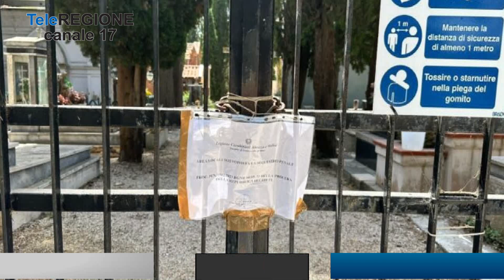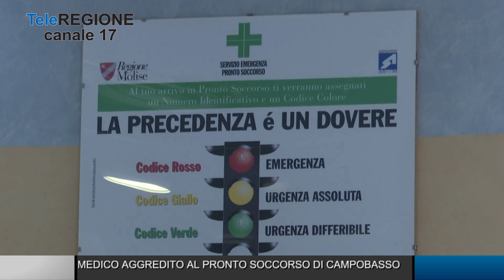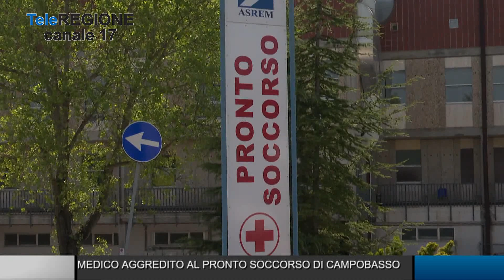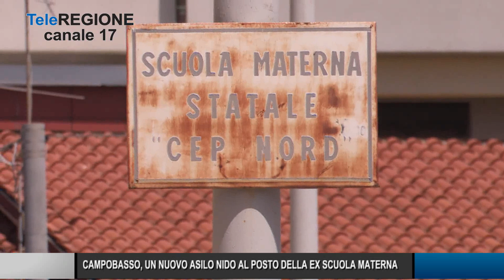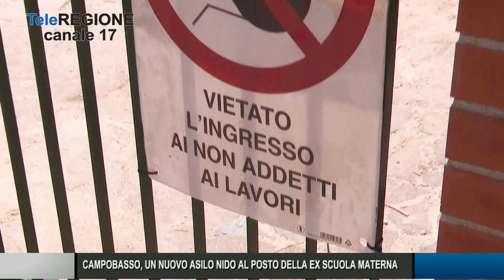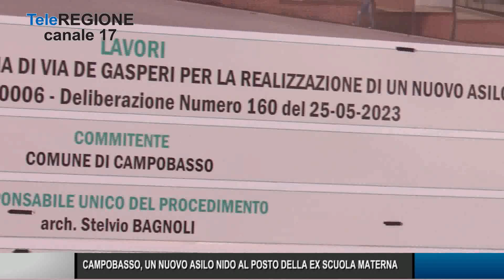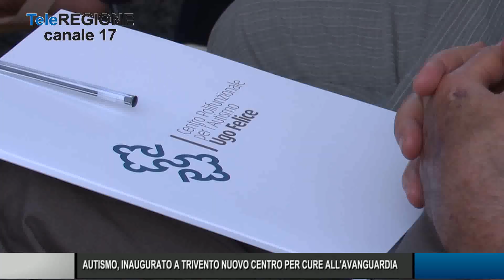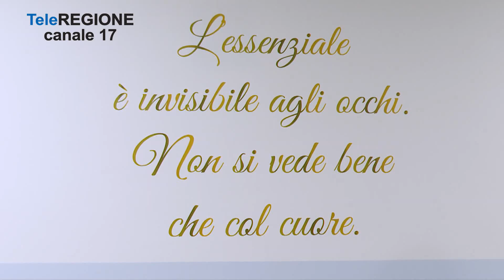Telegiornale ore 19.30 - 22/07/2023